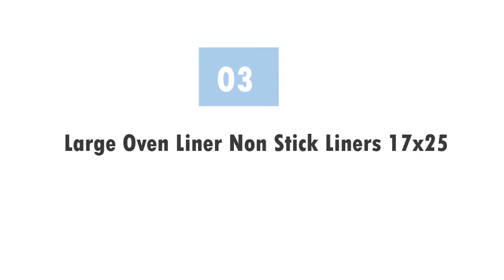6 Best Toaster Oven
01. Breville BOV800XL 1800 Watt Convection Toaster

02. Breville BOV845BSS Convection Toaster Stainless

03. Large Oven Liner Non Stick Liners 17x25

04. Nordic Ware Toaster Pizza Crisping

05. Black Decker TO1313SBD 4 Slice Toaster

06. BLACK DECKER 4 Slice Toaster TRO420